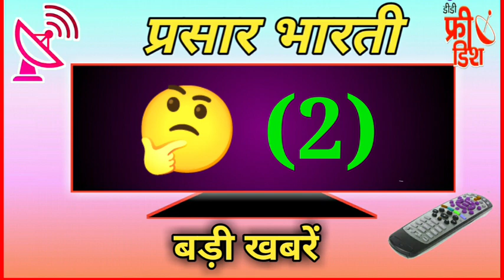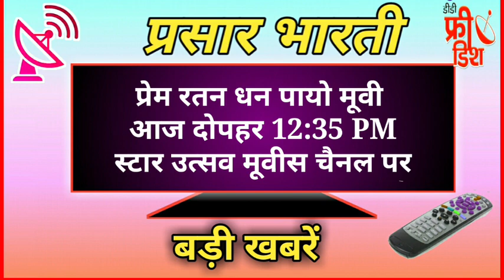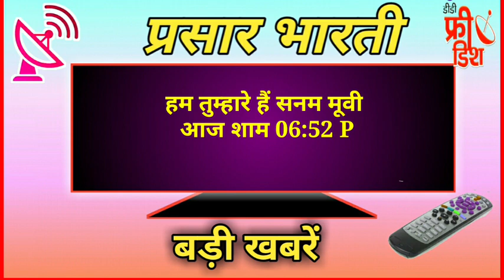DD Free Dish New Update Today / Hindi Move Schedule DD Free Dish /70th E Auction /MPEG 2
dd free dish me zee anmol kaise laye
today hindi move schedule
70 e auction kb hogi
new channel launch on dd free dish

(3) 170+ New TV Channel Launch DD Free Dish

(4) Colors Rishtey TV Channel Kaise Dekhe 🔥📢👉

(5)   70 E Auction Latest Update 🔥🔥